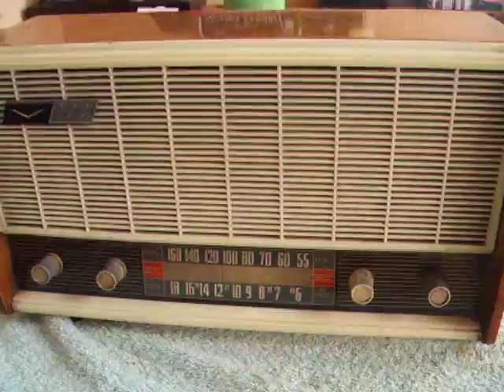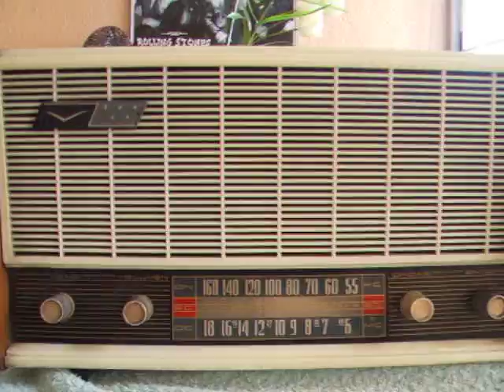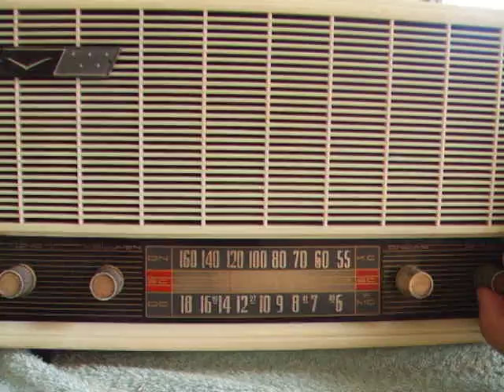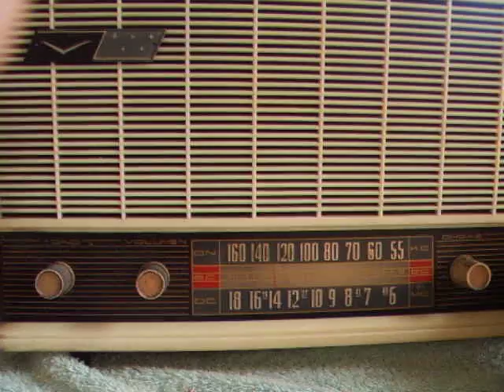Epsilon Radio mod L-51 (1950's)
Aquí una radio de kit marca Epsilon, fabricada en España en los años cincuenta. Es el modelo L-51. Trabaja en Onda Media y Onda Corta.